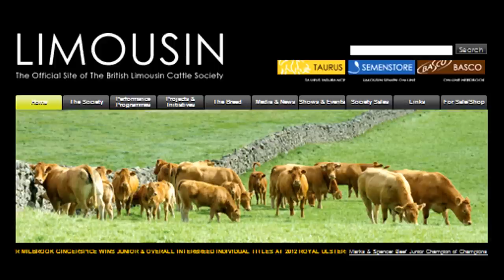Limousin Judging at Balmoral Show 2012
Milbrook Gingerspice, the January 2011 born heifer brought out by Mr William Smith, Oldcastle, Co Meath, Southern Ireland was crowned Junior Interbreed & Overall Individual Interbreed Champion having earlier stood as Supreme Limousin Champion on the opening Day of the 2012 Royal Ulster Show at Balmoral